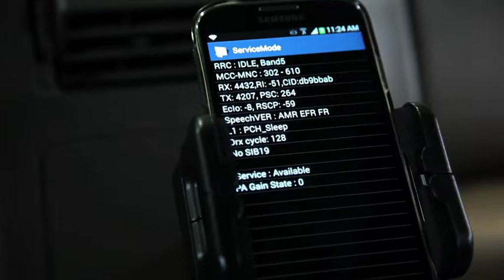Smoothtalker Cellular Signal Booster Cradle Installation For Vehicle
This video takes you through the process of installing a Cellular Signal Booster Cradle for your vehicle.

SmoothTalker is a technology company that designs and manufactures cutting edge mobile cellular products such as:

Cellular Amplifiers with Dynamic Auto Gain & Oscillation Control, Network Friendly and most powerful in the market.  We produced the first FCC and ICAN approved cellular amplifier in North America.

Custom and Universal cradles made from the most durable materials and multi adjustable.  Our cradles are smaller and thinner but more durable that other cradles in the market.

Hands Free Car Kits that are commercial grade with advanced DSP Echo Cancellation, clear voice quality and noise reduction.

Antennas that are made to exact performance specifications and have been weather tested and proven durable over many years of being exposed to the harshest weather conditions.

All of our products go under an intense multi check QC procedure that ensures the highest level of customer satisfaction.